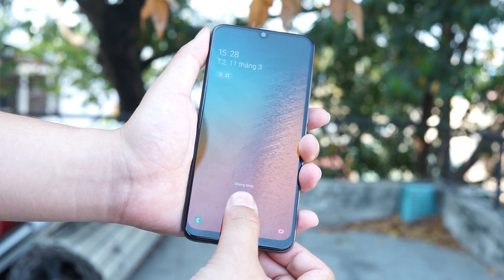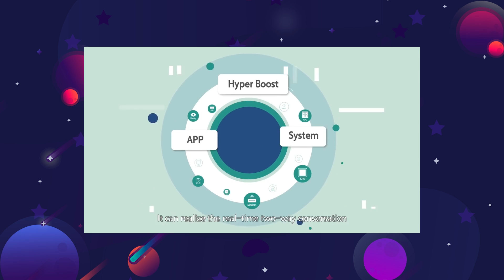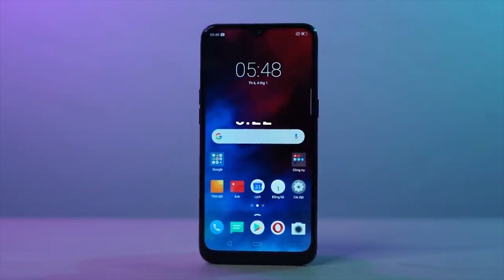Oppo cách mạng smartphone cả công nghệ và dịch vụ bảo hành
Kết thúc 2018, thị trường di động ở Việt Nam nói riêng và ở Đông Nam Á nói chung vẫn rất nhộn nhịp với tốc độ phát triển cao, kéo theo nhu cầu sở hữu chiếc smartphone xứng đáng ngày một cao. Cũng chính vì lẽ đó mà nhiều hãng smartphone không thể bỏ qua nơi đây.

Tham khảo giá bán